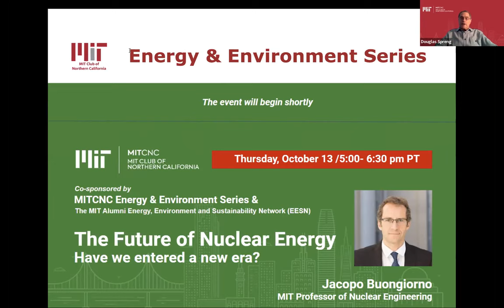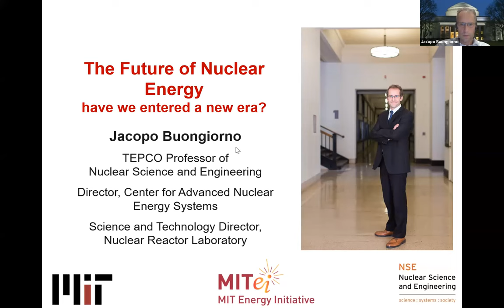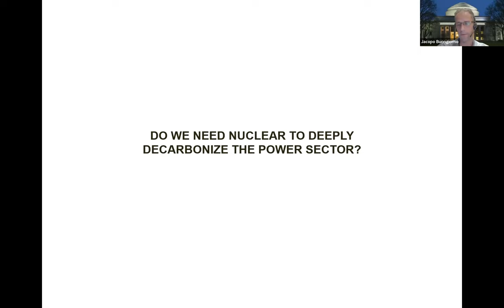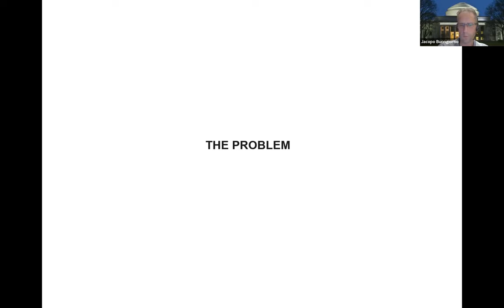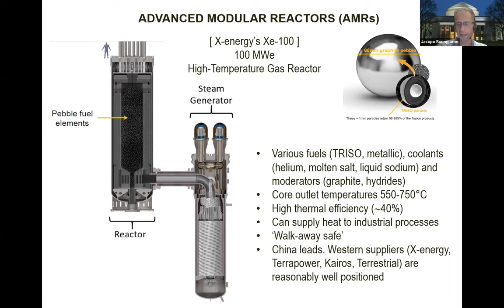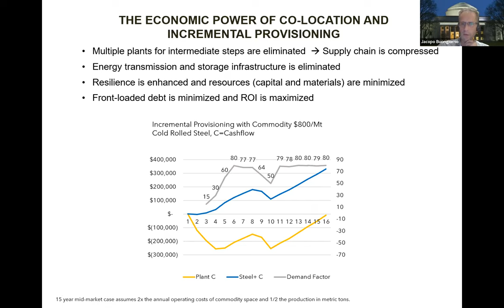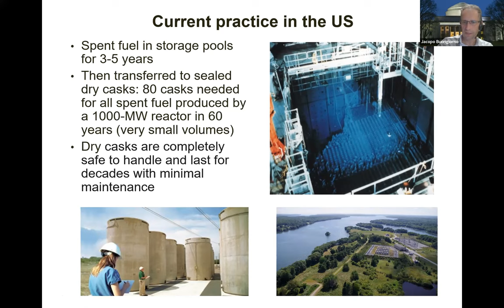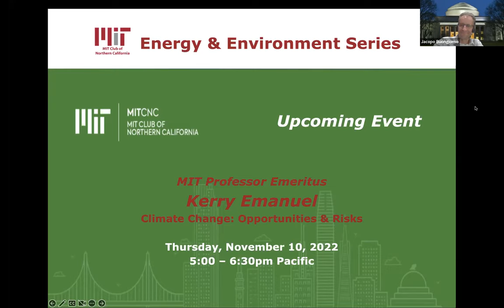The Future of Nuclear Energy: Have we entered a new era?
Are Climate Change, War in Ukraine, Inflation, and Fossil Fuel Supply Shortages Driving a Resurgence in Nuclear Energy?

With the Russian cutoff of natural gas to Europe and the trends toward de-globalization and supply chain security, the issue of energy security has risen to the top of national agendas throughout the world. California’s legislature and governor have approved a 5 year extension of the state’s last nuclear plant, Diablo Canyon, which generates 8% of the state’s energy. Japan’s prime minister has called for re-starting its nuclear plants and for a broader policy shift toward nuclear. Germany is postponing the closure of two of its remaining nuclear plants, suggesting perhaps a second Energiewende (completing a U-turn?). France is considering up to 14 new reactors. China has 21 nuclear plants under construction.  In the US, the Inflation Reduction Act provides subsidies for existing and advanced nuclear reactors. Many other countries are planning new reactors, too. These moves indicate a growing consensus that the world economy needs every megawatt of nuclear energy available.

Nearly every model of global energy demand points to the important role nuclear power must play to reduce carbon emissions. By how much can nuclear power reduce the world’s carbon emissions? Or, can renewables do it all?

“It is not a choice between the two. solar will grow as fast as it physically can and won’t be 100%. Same with wind, geothermal, hydro, BiomassCCS, efficiency, etc. You still have a huge political/resiliency hole that nuclear has to fill. Every model shows it. cleanfirm” — Jigar Shah (@JigarShahDC) August 27, 2022

The International Energy Agency projects that a doubling of the world’s nuclear output is required by 2050 to reach net zero energy.

The nuclear industry has a history of missing schedule and budget.  Advocates of small modular reactors say they will be easier to build than larger ones. In the US, TerraPower and X-Energy have been chosen by the DOE to build small reactors based on new technology. China and Russia are building smaller reactors. More than $1.2 B of venture funding has gone into new fission technology in the past year.  Is smaller, cheaper, faster the answer?

MIT Professor Jacopo Buongiorno, a world-wide leader in the nuclear industry, will discuss the latest developments in new technology, the changes in the market, needed policy support, opportunities for public education, new workforce requirements, career opportunities and other key issues.